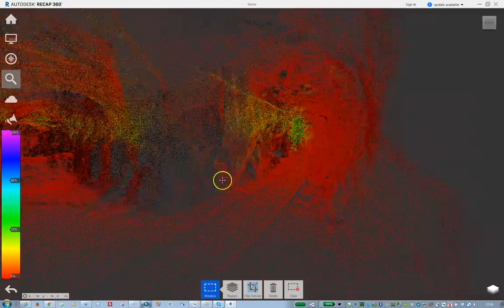3D mapping of a mine shaft at Sessa Gold Mine, Switzerland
As part of an interdisciplinary research project for the MSc course of Geomatics at ETH University in Switzerland, the Leica Geosystems team captured geospatial data with the Leica Pegasus:Backpack to create a 3D model of an underground mine shaft in Sessa, Switzerland. This is the 3D point cloud generated based on the survey data.